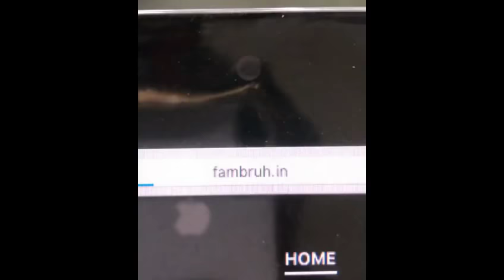Danish Zehen Most Popular Tik Tok Videos Compilation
Shoot Tik Tok Videos Like Mr Faisu and Jannat Zubair